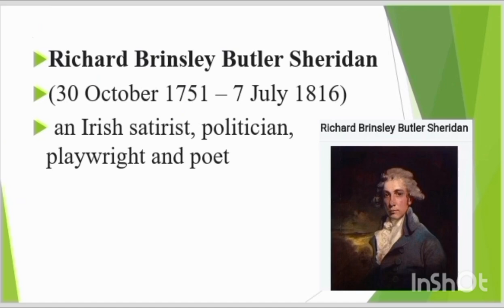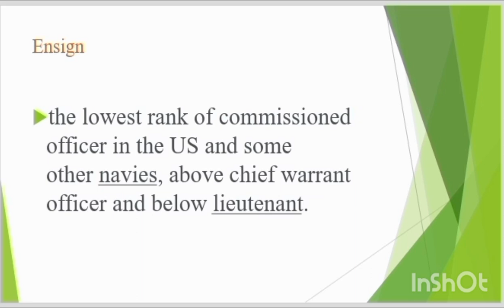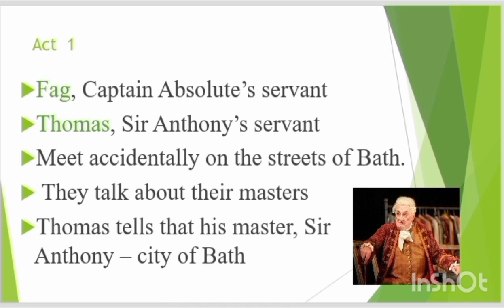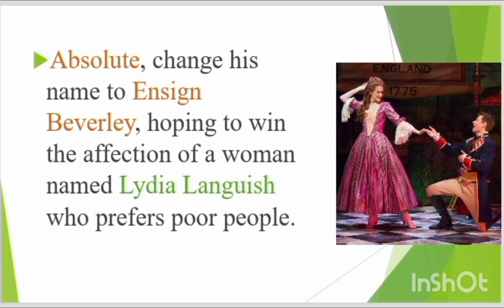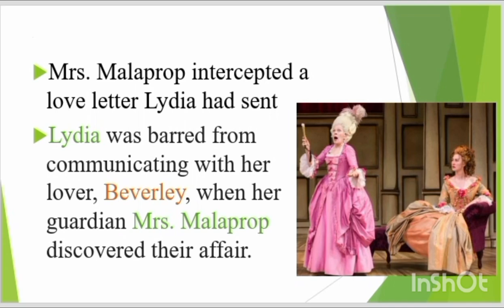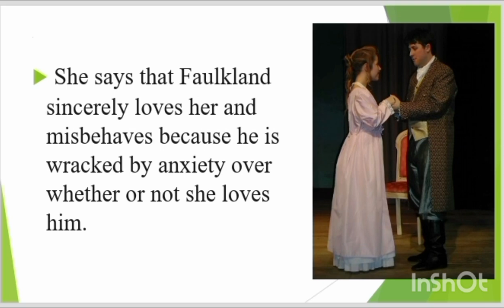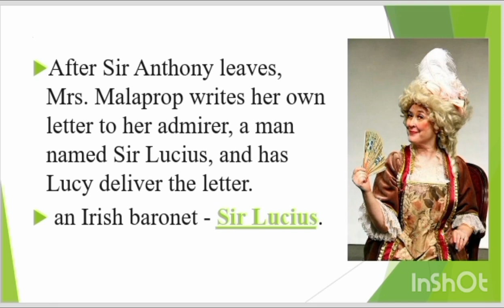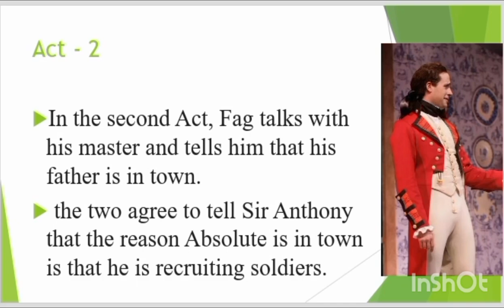The Rivals By Richard Brinsley Sheridan Act 1 in Tamil / The Rivals Act 1 in Tamil/ The Rivals Act 1